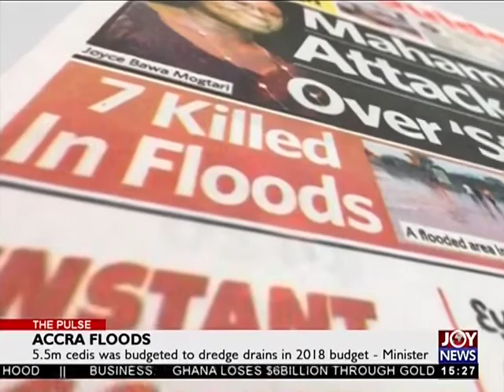Accra Floods - The Pulse on JoyNews (27-6-18)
5.5m cedis was budgeted to dredge drains in 2018 budget - Minister